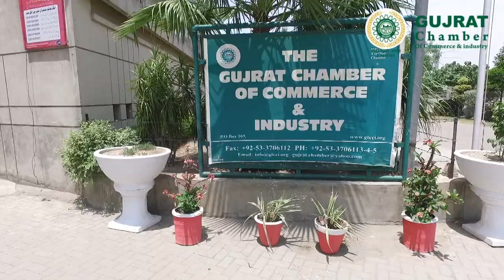Documentary on industries in Gujrat Pakistan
Documentary on Industry of Gujrat